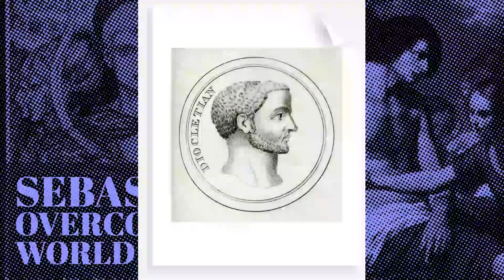St Sebastian: Overcoming a World of Evil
Saint Sebastian lived in the 3rd Century, and was a Christian Martyr executed by Rome. He served in the Roman military, working undercover to help Christians persecuted by Rome. When he was discovered, he was sentenced to execution by archers. However, he survived and regained his health. Unfortunately, when we went to to confront Emperor Diocletian personally, he was executed on the spot.